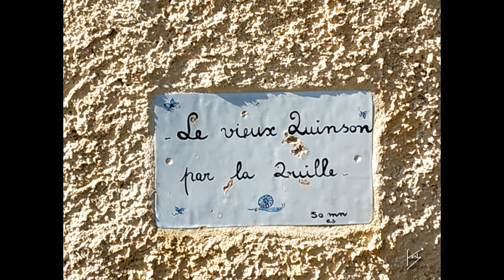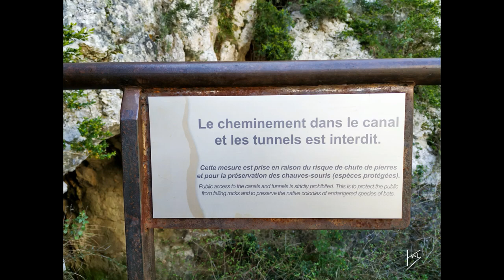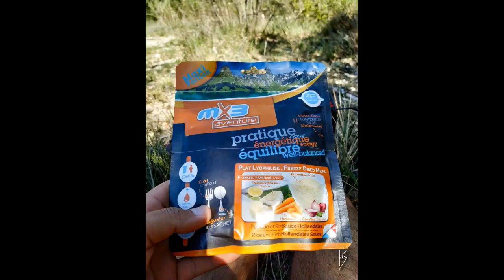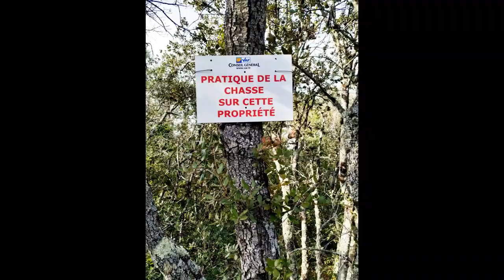Au fil de l'eau-le Verdon-jour 10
Vidéo issue de la série de randonnées " Au Fil du Verdon " réalisées seul en itinérance et en autonomie.

Pour ce dixième jour je vous emmène avec moi de Quinson jusqu'à Gréoux par les basses gorges.

Merci d'avance ;)
Sébastien

Pour celles et ceux qui souhaiteraient suivre mes randonnées quasi en temps réel, je vous invite à devenir membre de mon groupe sur fb :

Au plaisir de vous compter parmi nous !!